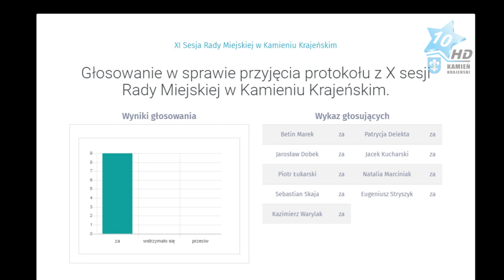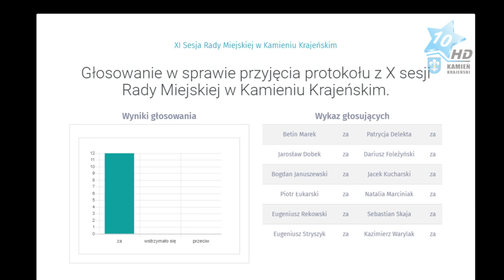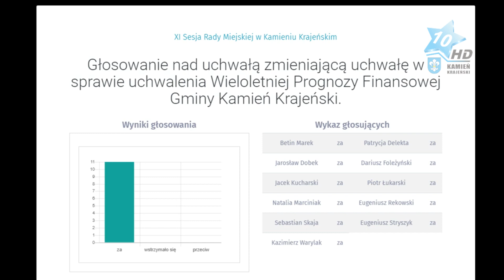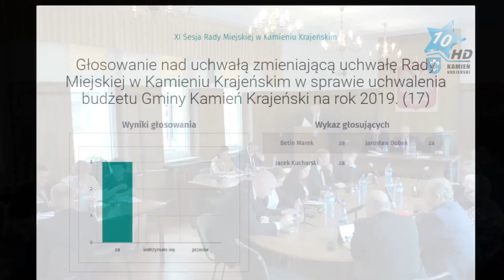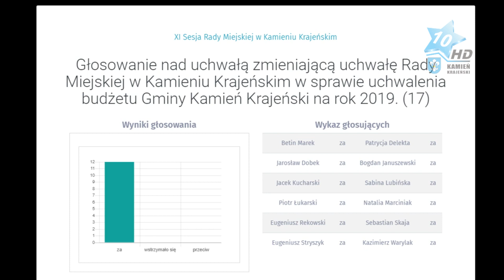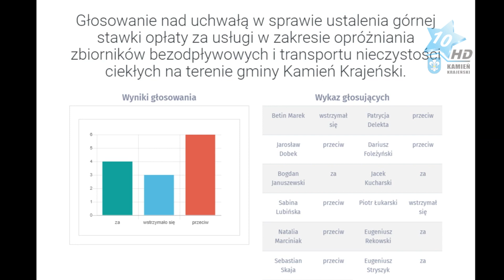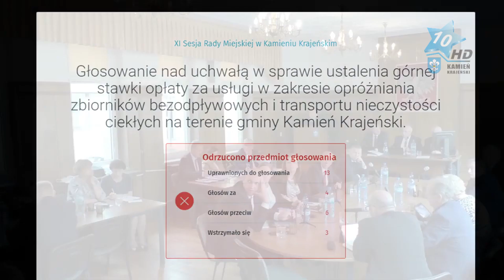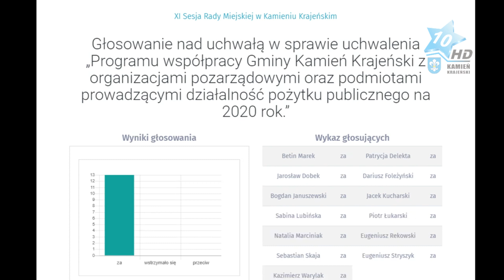XI Sesja Rady Miejskiej w Kamieniu Krajeńskim, 26.09.2019 r.